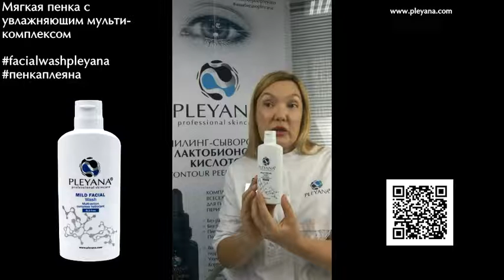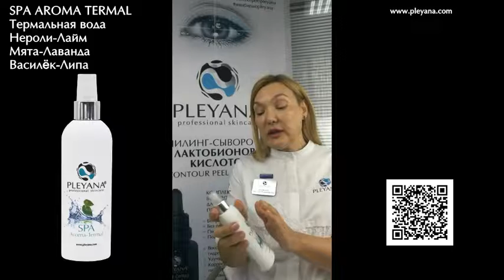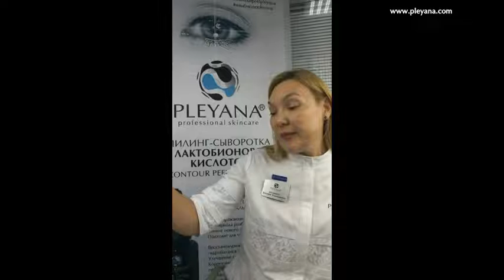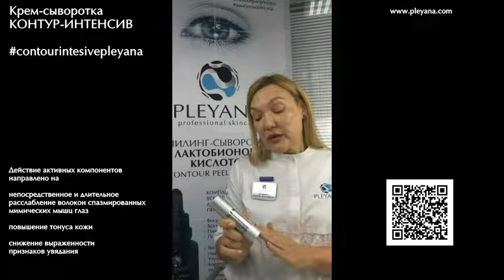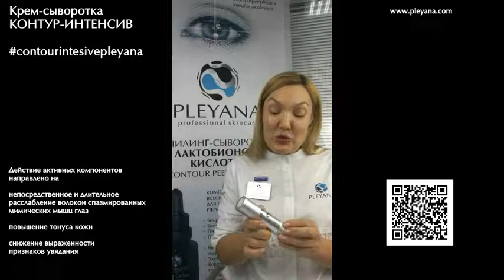Профессиональный уход PLEYANA за кожей вокруг глаз в домашних условиях - запись прямого эфира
03:52 Аминокислотная мицеллярная вода Aminomicell
представляет собой прозрачную жидкость, с легким, едва уловимым ароматом.

Архитектура формулы средства включает мягкие очищающие компоненты и дополнена активным аминокислотным увлажняющим комплексом. Препарат предназначен для бережного очищения и  быстрого демакияжа кожи.

Без отдушки.
Без спирта, щелочи и парабенов.

08:47 Молочко косметическое для деликатного очищения

Идеальное средство для удаления макияжа и любых загрязнений кожи, насыщенная текстура нежно очищает, придает мягкость и ощущение ухоженности.

09:32 Мягкая пенка с увлажняющим мультикомплексом

Идеальное средство для удаления макияжа и любых загрязнений кожи. Легкая пенка бережно очищает и увлажняет.

Высокоэффективная комбинация мягких поверхностно активных веществ, воска жожоба, масла кокоса и натурального увлажняющего фактора обеспечивает сохранение естественного уровня увлажнения кожи.

10:30 Термальная вода SPA AROMA-TERMAL

11:35 Увлажняющий крем-сияние для контура глаз с лимфодренажным действием

Нежный крем эффективно увлажняет, питает и тонизирует кожу вокруг глаз, помогая сохранить упругость и эластичность, предотвратить появление мелких морщинок.

Активный пептидный и инновационный фито-комплексы способствуют ускорению обменных процессов, активизируя местное кровообращение, помогают бороться с отечностью и синевой вокруг глаз.

Ультрасовременный увлажнитель, поддерживает оптимальный уровень увлажненности кожи. Ламеллярная основа восстанавливает и укрепляет структуру кожи, устраняя признаки преждевременного старения и обезвоженности.

Легкий крем является идеальной основой для макияжа.

15:08 Активная сыворотка с Пиноксидом

великолепное современное средство для всех типов кожи (особенно чувствительной) с явлениями купероза, отеков и темных кругов под глазами.

17:08 Крем-сыворотка КОНТУР-ИНТЕНСИВ

с высокой концентрацией активных компонентов – идеальное средство для борьбы с мимическими морщинами и интенсивного восстановления клеток кожи вокруг глаз.

20:04 Маска ГЕЛЬ-МАСЛО питательная 3-в-1

Роскошное средство (3 в 1 – завершающее, маска и массажное) для интенсивного питания и восстановления клеток сухой и обезвоженной кожи любого возраста.

Высокоэффективная комбинация ингредиентов нового поколения и драгоценных натуральных масел обеспечивает активное питание, защиту от обезвоживания, снятие проявления сухости кожи, проникновение компонентов без нарушения структуры кожи. Идеальное средство для массажа лица, шеи и декольте.

Если хотите участвовать в акциях и сразу получать информацию о скидках – присоединяйтесь к нашим соц.группам: